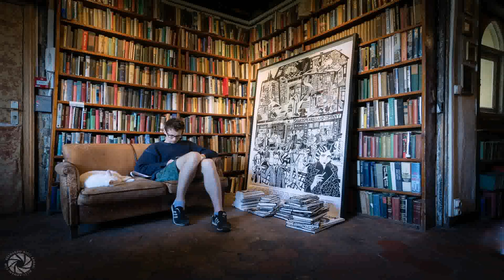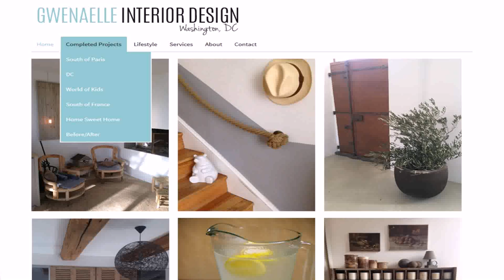Interior Design Companies In Paris France